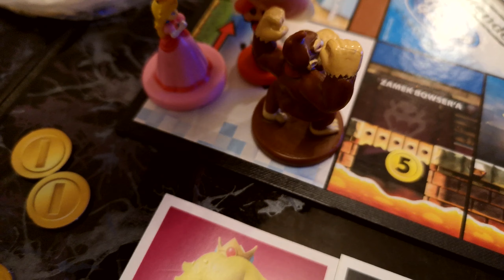Vlog 15.04.2020 / Объединились и довели до слез